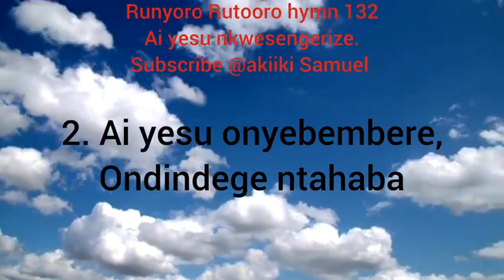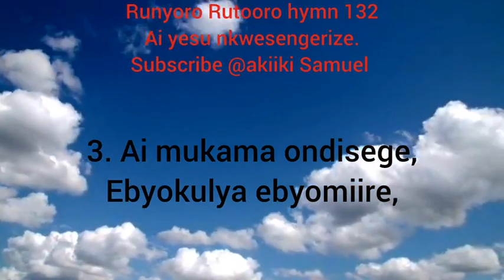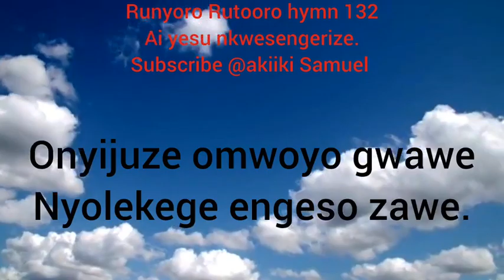Ai Yesu nkwesengerize. Rutooro hymn 132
Anglican church songs runyoro Rutooro hymn 132 lyrics.